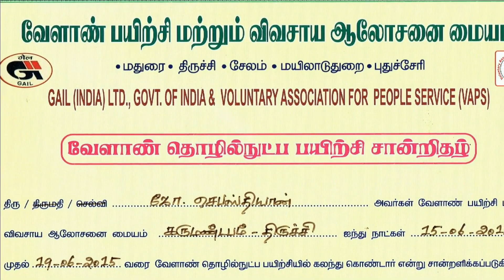இயற்கை சுரைக்காய் கொடி வளர்ப்பு | KJS Organic Farming | Part-1 | Vaiyampatti | Ponniyin Selvan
KJS.செபஸ்தியான்
KJS.இயற்கை இடுபொருள் பண்ணை
டேம் நால்ரோடு. வையம்பட்டி.